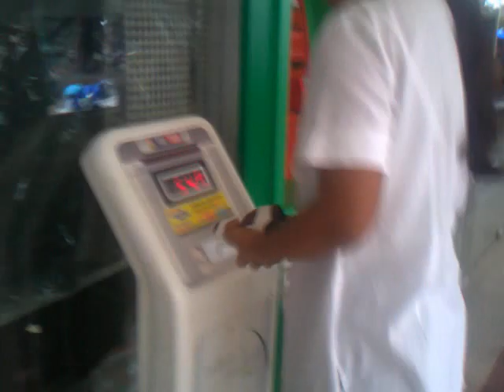Used to check his weight whenever shopping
Since he was 8kgs,he used to check ,now he is over 10 kgs